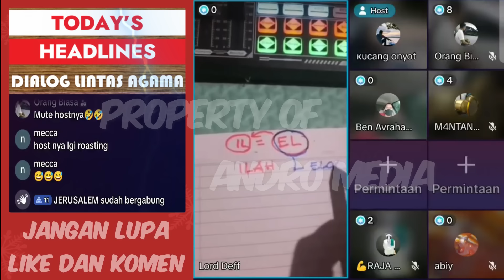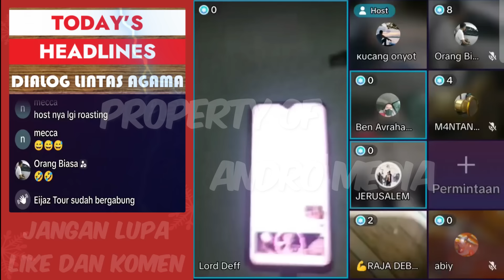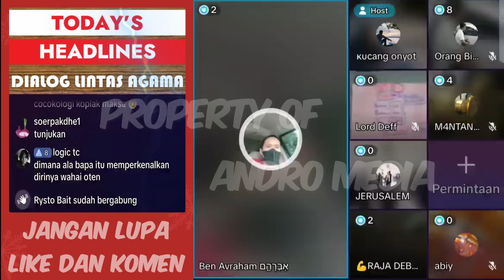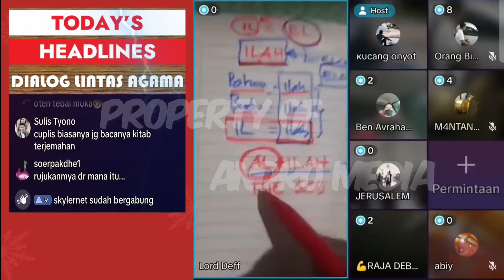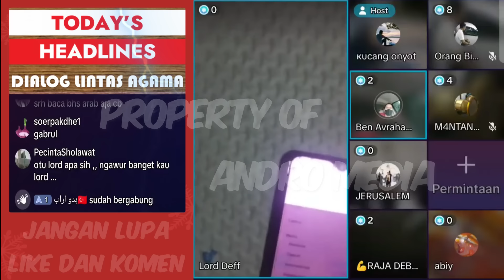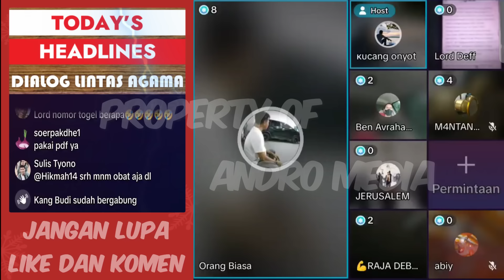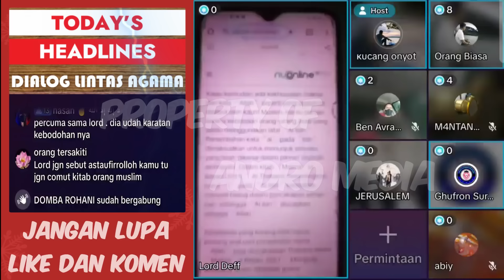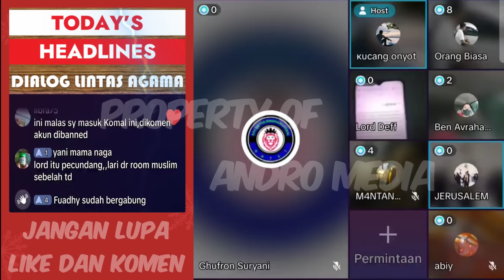Pendeta Ini Ditelanjangi Oleh Bang Ben Avraham Gegara Sok-soan Ngajar Bahasa Arab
Sok-soan ngajar gramatikal bahasa arab, pendeta ini dipermalukan

Sumber : APII